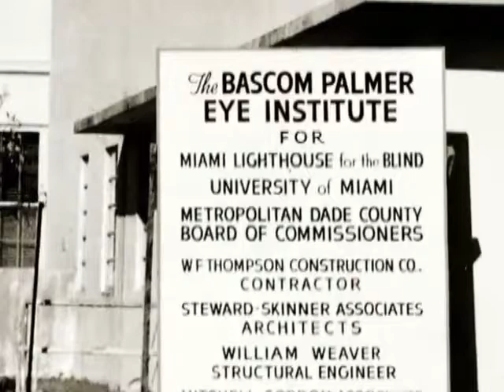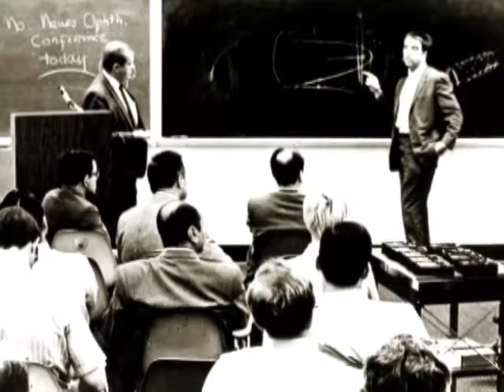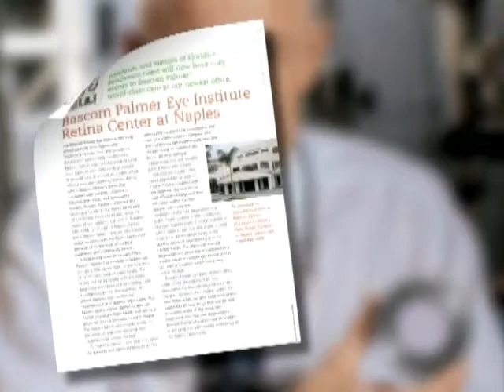History of Bascom Palmer Eye Institute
Overview of Bascom Palmer Eye Institute

Bascom Palmer eye Institute, the Department of Ophthalmology for the University of Miami Miller School of Medicine, is recognized as one of the world's finest and most progressive centers for ophthalmic care, research and education.